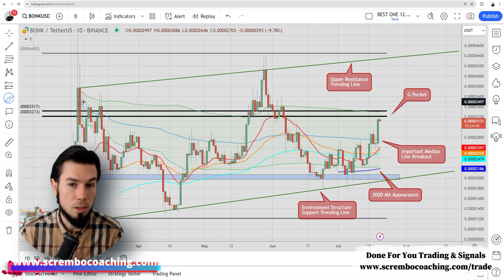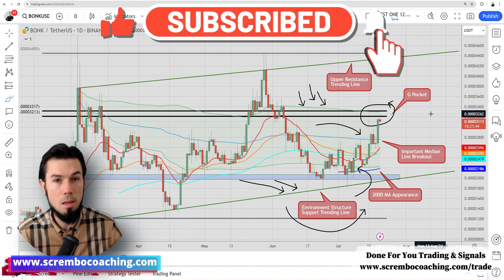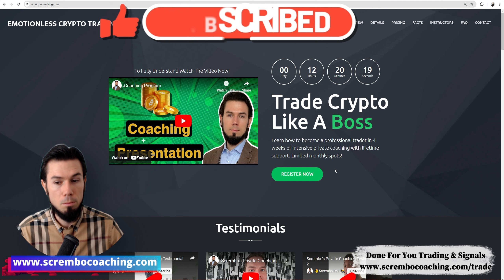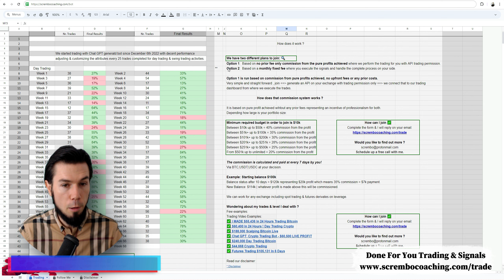✅ BONK Crypto Price Prediction JULY 2024 ✅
0:00 BONK Crypto Price
1:31 BONK Crypto Prediction JULY
2:22 BONK Crypto Price News
3:11 BONK Crypto Price Prediction
5:02 Scrembo 1-to-1 Private Coaching